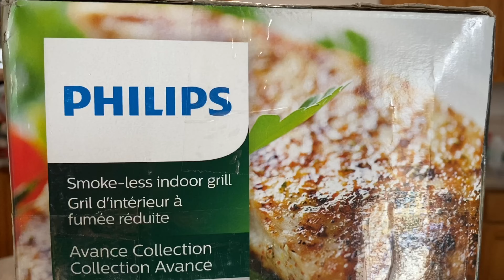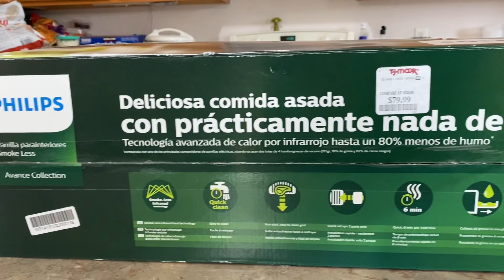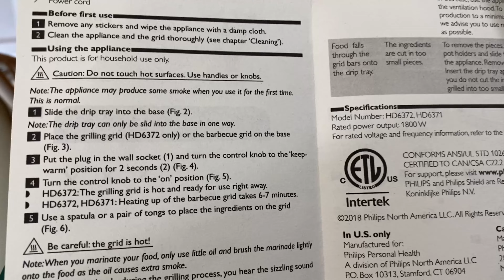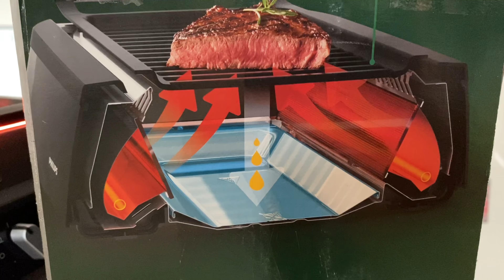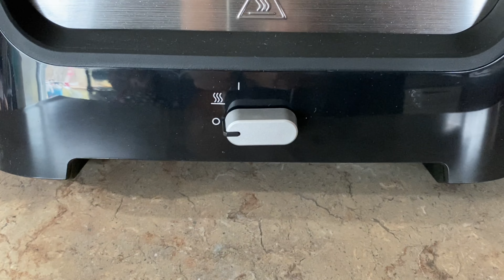Philips Smokeless Electric Indoor BBQ Grill HD6371 HD6372 | Lò Nướng Không Khói Kỹ Thuật Mới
Philips Smokeless Electric Indoor BBQ Grill HD6371 HD6372 |
Lò Nướng Không Khói Kỹ Thuật Mới

Philips Smoke-less BBQ
Instant Vortex Plus Air Fryer
Ninja Pro+ Blender

Flash Desk Chair
Home Office Chair
Liquid-Plumr Pro
Mecor Kids Desks

Bosch RS325 Reciprocating Saw
Bonide 274 Stump & Vine Killer
Solatec LED String Lights
Restmo 4 Pack Mini IP44
Restmo 2 Pack Outdoor IP44
Mr. Christmas Lights & Sound